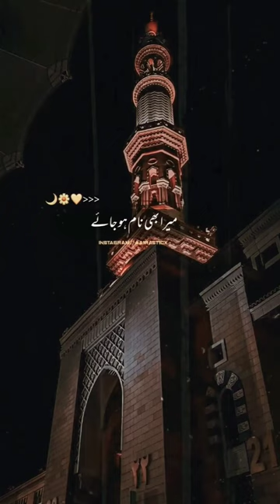Naseeb walo mera bhi naam hojaye